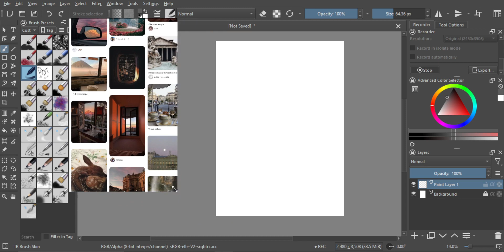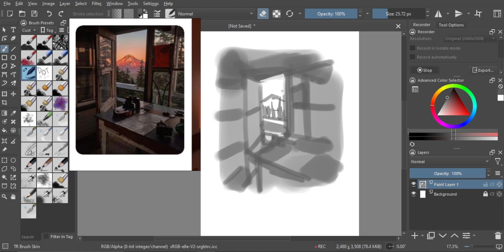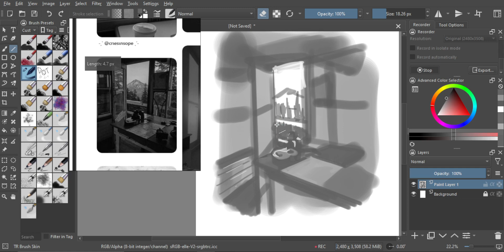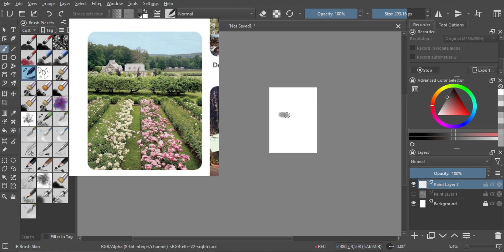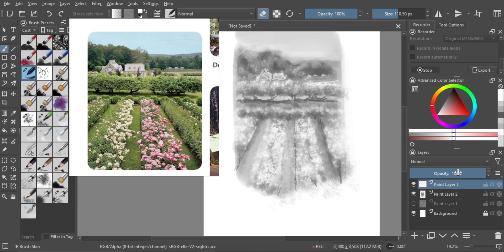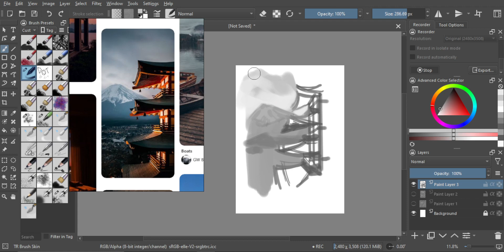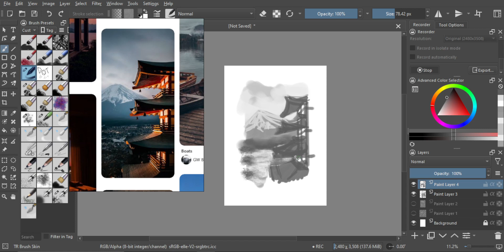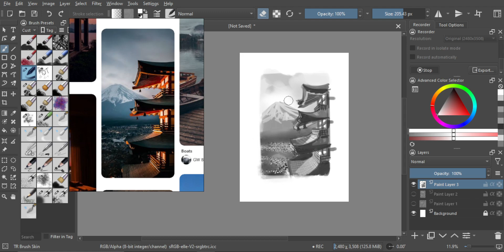learntodrawin1year │ Just Draw #209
Day 190.